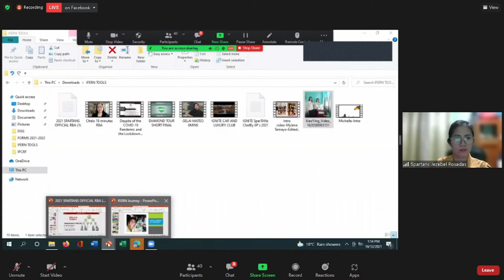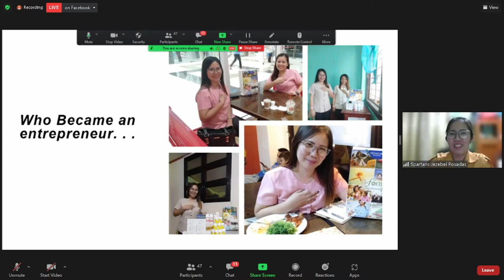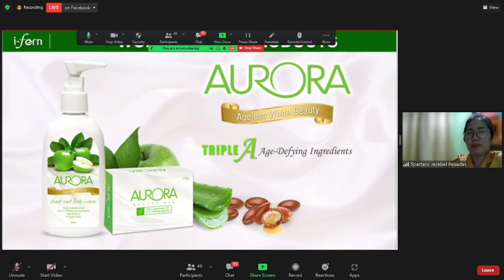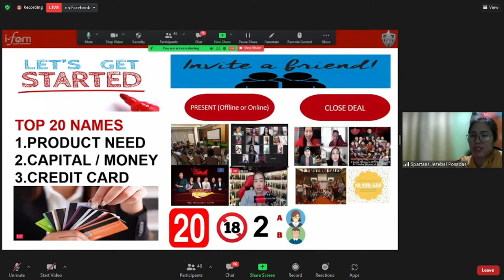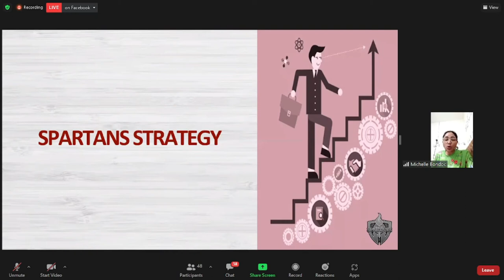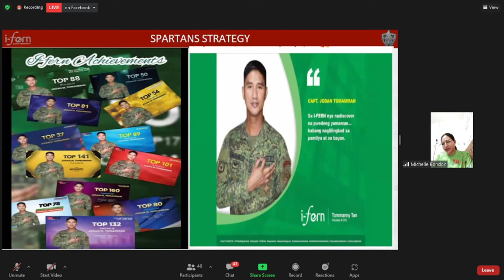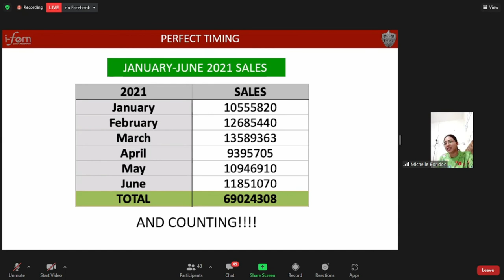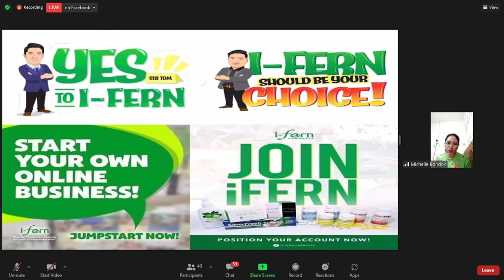CHELBY RBA 10122021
Speakers:
🔹Michelle Bondoc
Public School Teacher
Team Builder
Top Distributor
Jordan Hypebeast Club Member

🔹Jezebel Aguilar
Public School Teacher
Builder
Jordan Hybeast Club Member